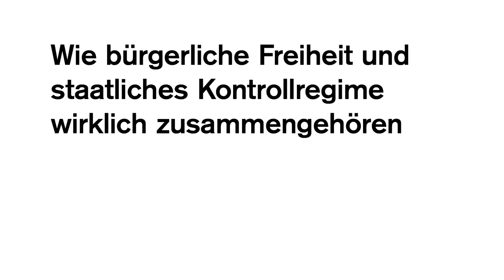Snowden-Affäre: Freiheit vs. Sicherheit - eine falsche Alternative! (Peter Decker, GegenStandpunkt)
VORTRAG
PETER DECKER (GEGENSTANDPUNKT)

Anlässlich der Snowden-Affäre: Freiheit vs. Sicherheit -- eine falsche Alternative
Wie bürgerliche Freiheit und staatliches Kontrollregime wirklich zusammengehören

Der ehemalige Geheimdienstmitarbeiter Edward Snowden wird an seinem Arbeitgeber irre und liefert der Welt Enthüllungen über die globale und lückenlose Überwachung der Bürger durch den US-Geheimdienst NSA und andere Geheimdienste. Die politischen Reaktionen und die aufgeregten öffentlichen Debatten über den unauflöslichen Zwiespalt von ‚Freiheit' contra ‚Sicherheit' lassen keinen Zweifel: Snowdens Veröffentlichungen betreffen nicht irgendein Feld der Politik, sondern einen Kernbereich auch und gerade demokratisch-freiheitlicher Staaten.
Die staatlichen Stellen in Amerika und Deutschland rechtfertigen die Überwachung der elektronischen Kommunikation damit, dass sie dem Bürger außer der Freiheit auch noch Sicherheit zu gewährleisten hätten und dass 100 % von beidem zugleich leider nicht zu haben sei. Sie bestehen darauf, dass zur Freiheit die Kontrolle und auf jeden Fall die Kontrollierbarkeit von allen und jedem dazugehört. Damit haben sie ganz recht -- und geben eine interessante Auskunft über das hohe Gut der Freiheit.

Lesetipp:

Edward Snowden enthüllt die Dimension der Überwachung durch US-Geheimdienste: Böse Wahrheiten über die hochgelobte Freiheit -- und ihre demokratische Bewältigung

in der Zeitschrift GegenStandpunkt 3-13
ISSN 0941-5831, 15 € (E-Book: 3 €)